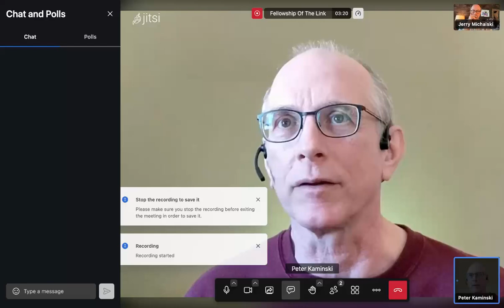2023-03-22 FoTL Call